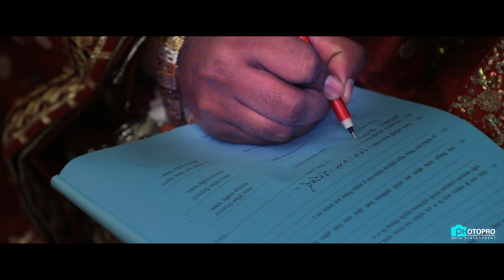ডিপজলের বড় ছেলের বিয়ে।Treiler.......By Photopro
ডিপজলের বড় ছেলের বিয়ে.
             T R E I L E R
Dipjols son wadding video treiler...by photopro...
Photography & Cinematography by PHOTOPRO team.